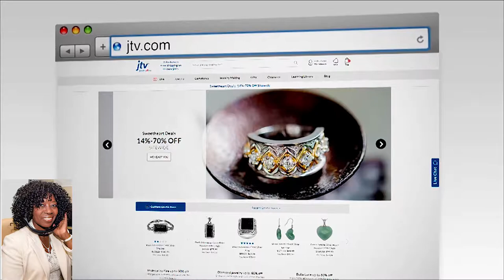Jen Falik Valentine Galentine Gift Ideas